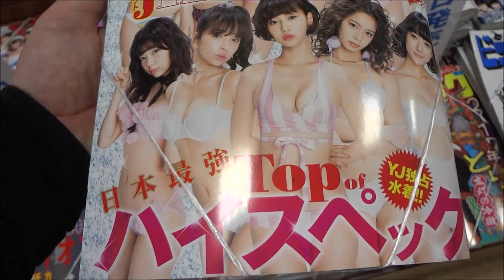ヤングジャンプ 2017年 1/29号 (集英社)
リアル 井上雄彦
キングダム 原泰久
嘘喰い 迫稔雄
源君物語 稲葉みのり
テラフォーマーズ 橘賢一
干物妹!うまるちゃん サンカクヘッド
群青戦記 グンジョーセンキ 笠原真樹
君は淫らな僕の女王 横槍メンゴ
妖怪少女 -モンスガ- ふなつかずき
リクドウ 松原利光
しらたまくん 稲葉そーへー
ゴールデンカムイ 野田サトル
東京喰種 トーキョーグール：re 石田スイ
Hiroshima Prefecture
Itsukushima Shrine
 毎日投稿
広島youtuber
次世代 youtuber
１日10万回再生
１００万回以上再生されている動画、チャンネル